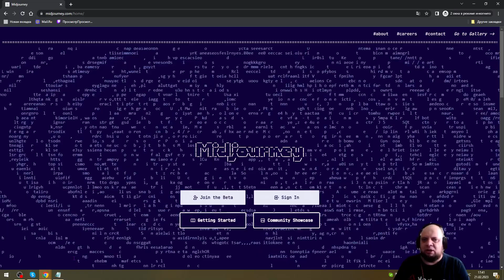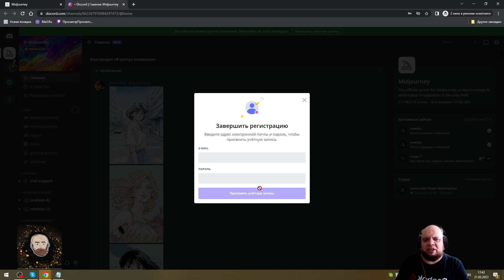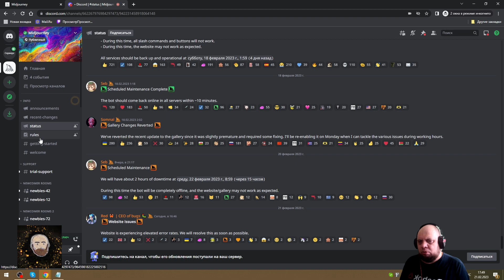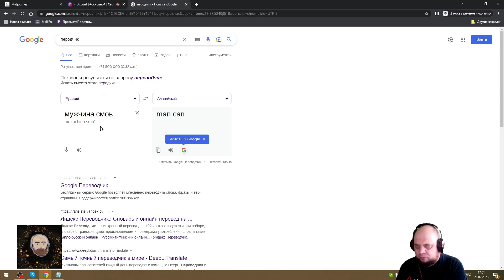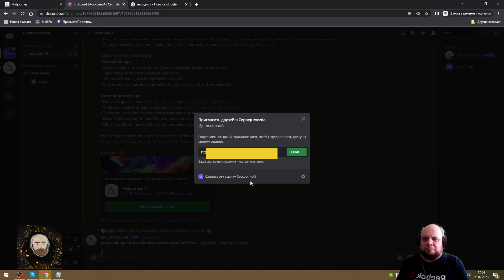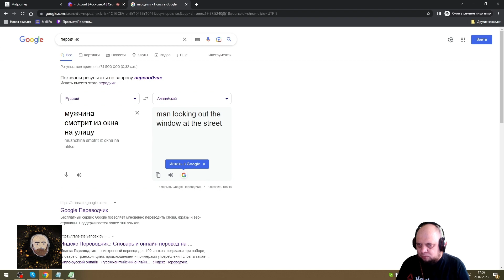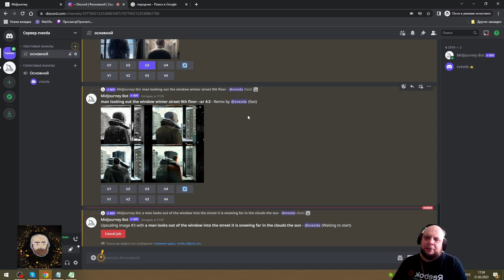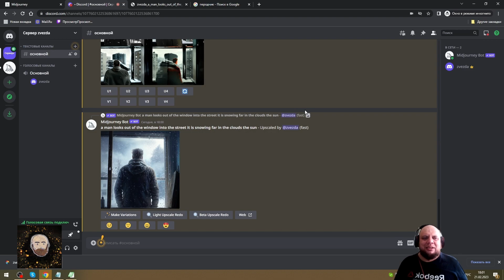Midjourney: Как пользоваться , регистрация бесплатно и без ограничений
Полезные сайты
👉 Моя страничка в контакте:
🍯Яндекс кошелек-
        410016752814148